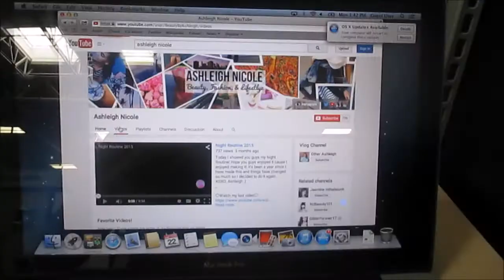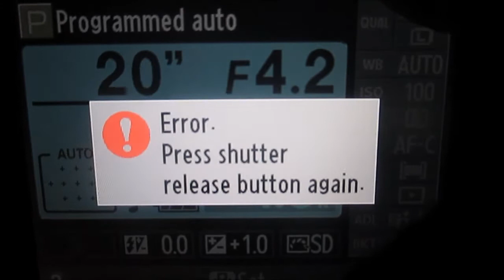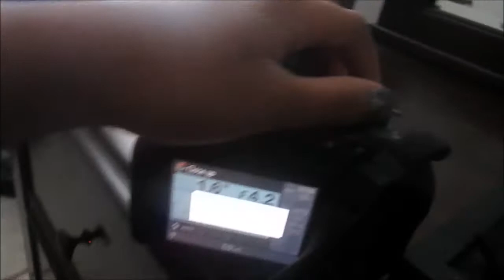Ash Wednesday #3 (Part 2) | Trying Sushi, Almost Cracked my Phone, & Breaking Things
FAQ:
What camera I use? Cannon elph 130